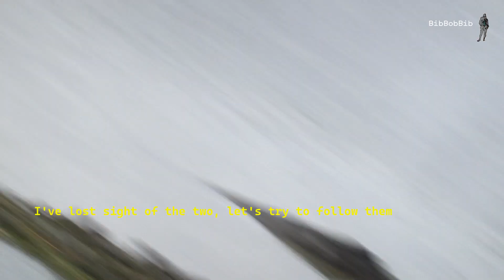Loud and Clear: The Surprising World of Seagull Talk, Bird watching, Bird Sounds, BibBobBib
SEAGULL communication: there’s much more to discover about their communication
What do you think about this bird calls?

SUSBCRIBE FOR MORE WILDLIFE CONTENT!

for being here, I hope you're well!

HAPPY BIRDING!